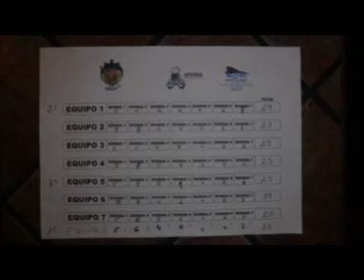577 Encuentro de Personas sordas Senderistas